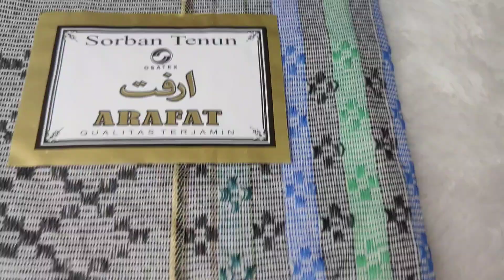sorban arafat bintik